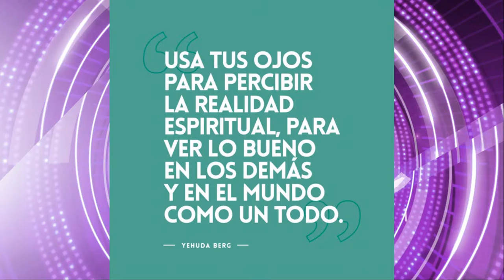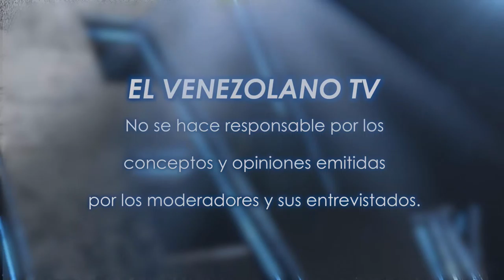Entrevista a Fernando Lüdert - Chic Magazine Miami 04-11-2016 Seg. 05